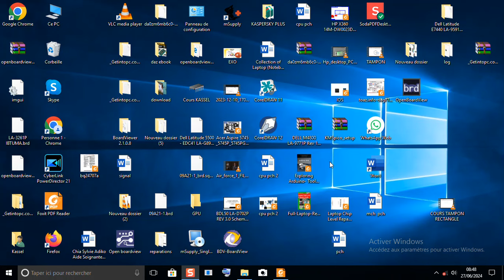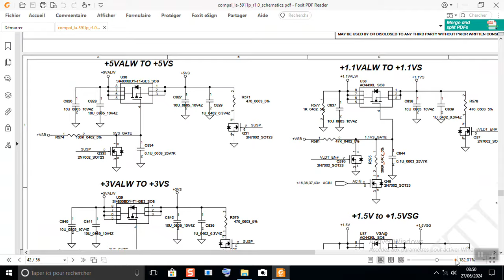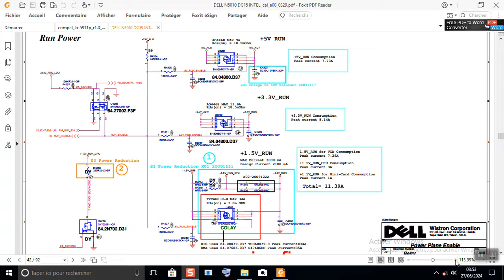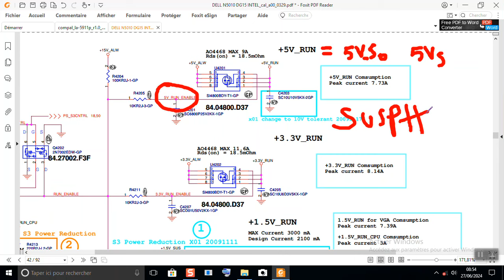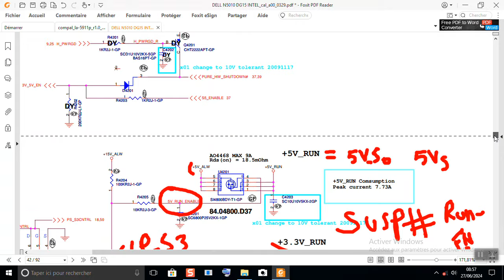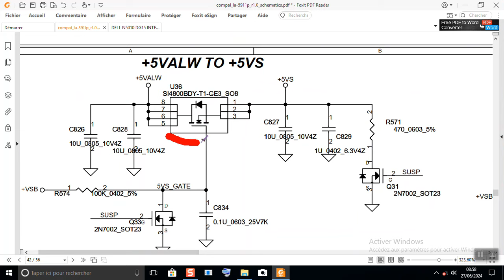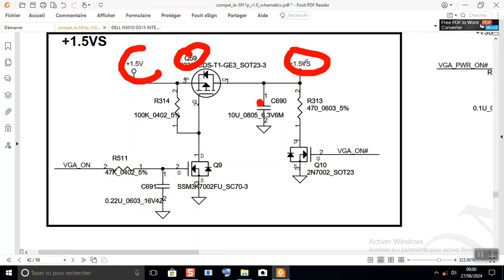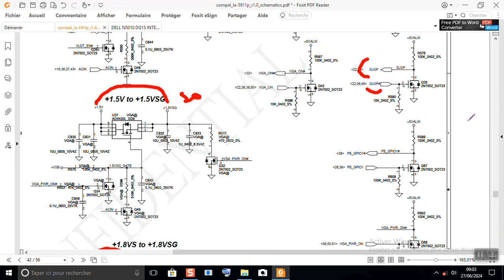PC tente de s'allumer et s'éteint.Tension S0 manquante .